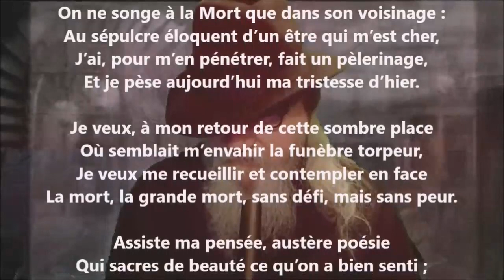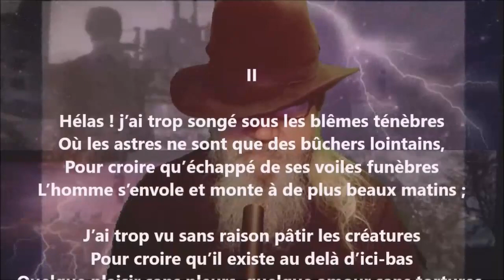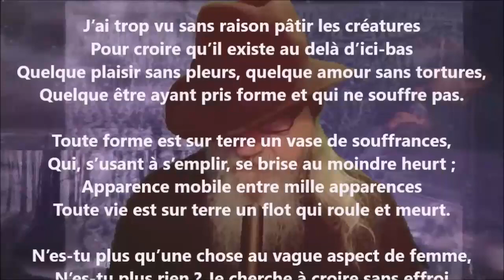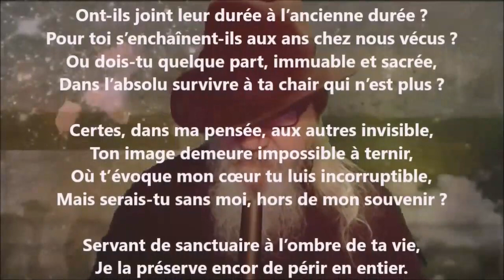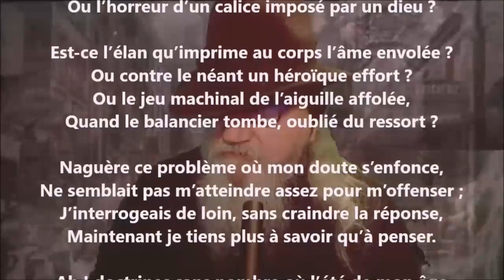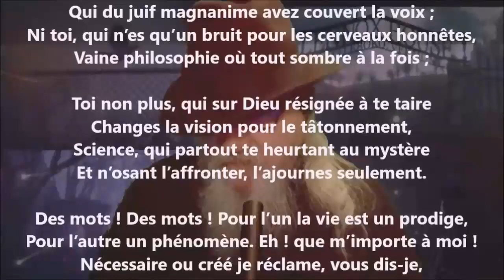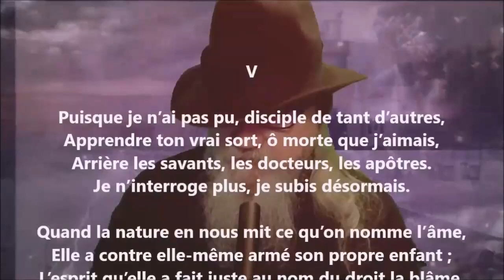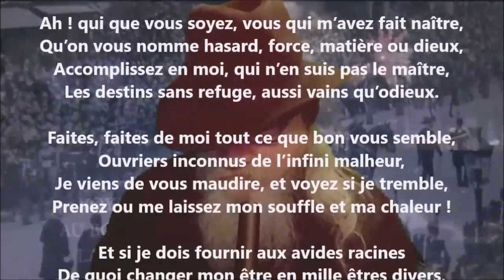Sur la mort - Sully Prudhomme lu par Yvon Jean